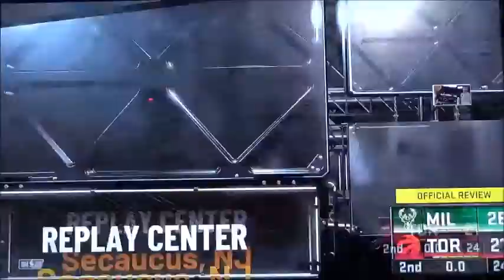Bucks vs Raptors Game 3 NBA Playoffs 2020